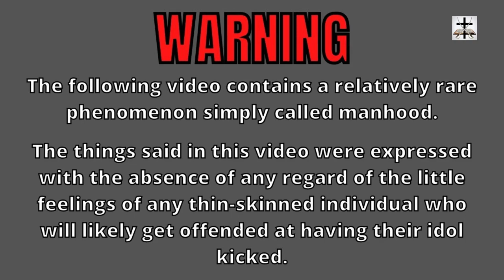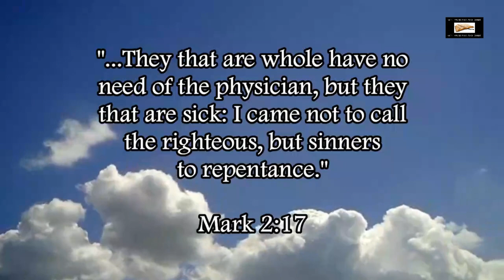Talmudic JudeoSatanists Violate The Holy Torah On A Regular Basis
Talmudic Judaism is violation of the Holy Torah!